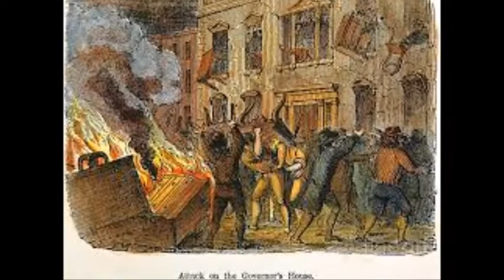Long Live the King